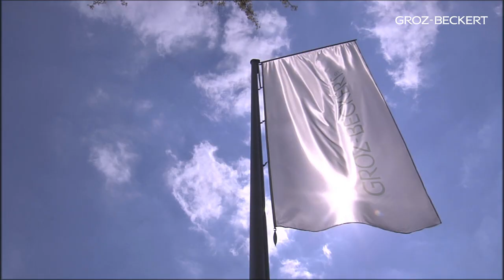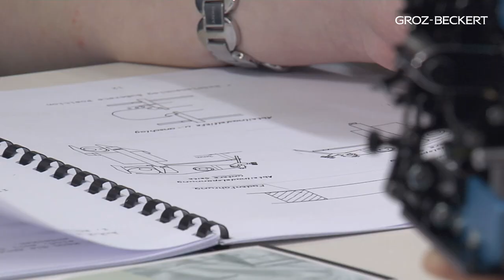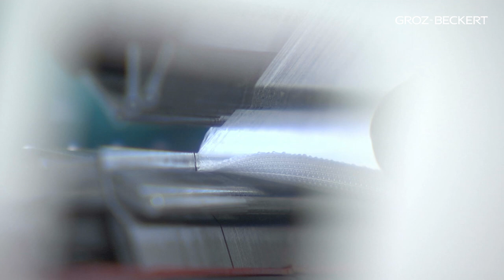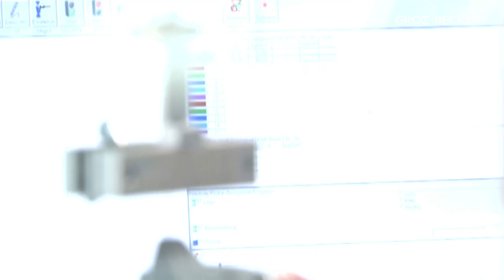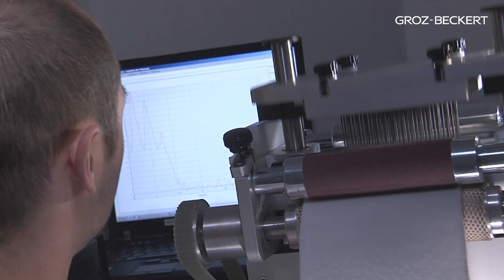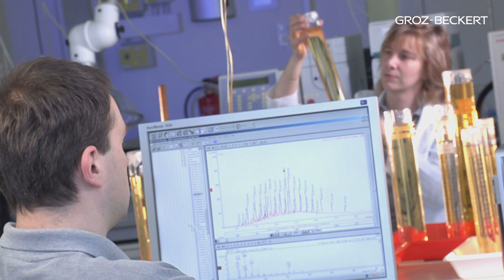The Groz-Beckert Technology and Development Center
In July 2010, Groz-Beckert launched the Technology and Development Center – TEZ for short – as a forward-looking platform. Working with mechanical engineers, operators, textile manufacturers and institutes, Groz-Beckert shapes the future of textiles at its Technology and Development Center (TEZ). See for yourself in this video and take advantage of the extensive range of services available.